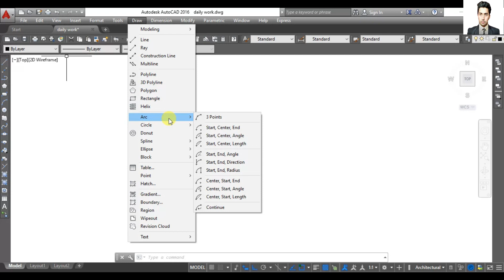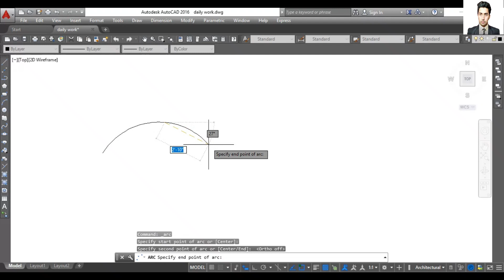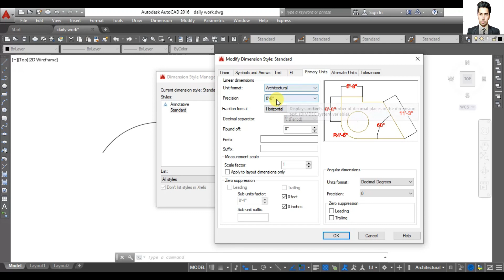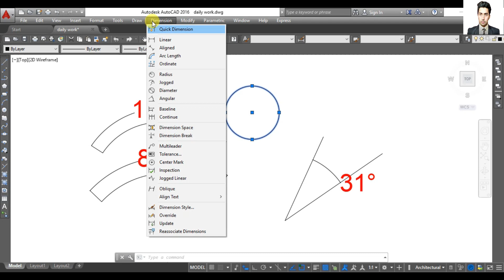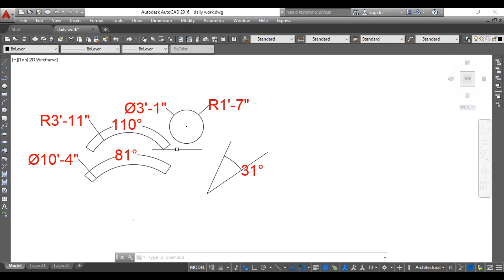AutoCAD CLASS 46 - How To Find Radius - Diameter and Angle in AutoCAD - English Subtitle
In this Video I will teach you how you can Measure Radius, Diameter and Angles in AutoCAD.